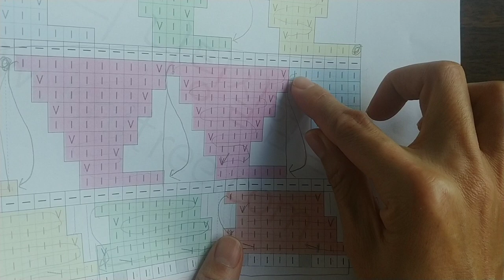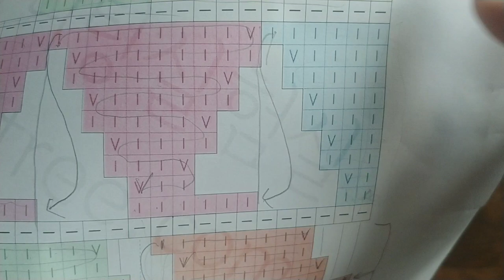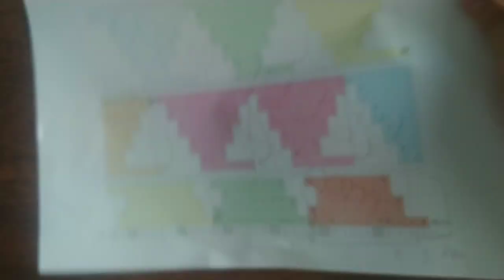[대바늘 무늬] 프라다스티치 3 두번째줄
차트는 블로그에서 보실 수 있습니다.

이 무늬를 이용하여 어떤 뜨개를 하셔도 괜찮습니다.
단, 제가 만든 '차트'는 개인적인 용도 이외에는 사용할 수 없으며, 허락되지 않은 곳에서 수업용으로 사용할 수 없습니다.  이 자료를 참고한 뜨개를 SNS에 올리실 때는 꼭 출처를 밝혀주세요. ^^